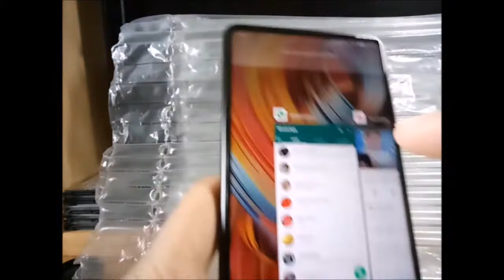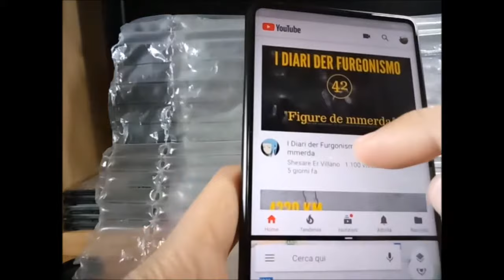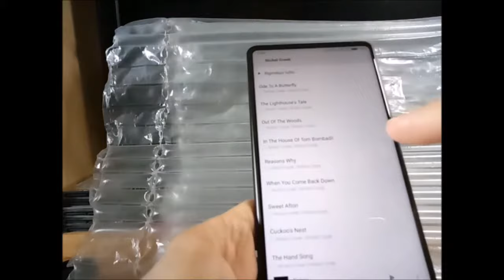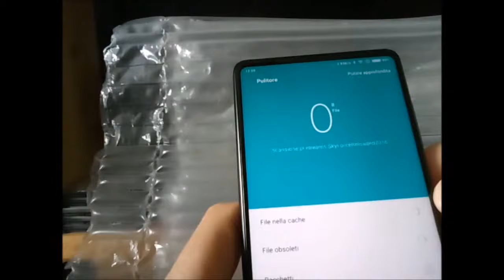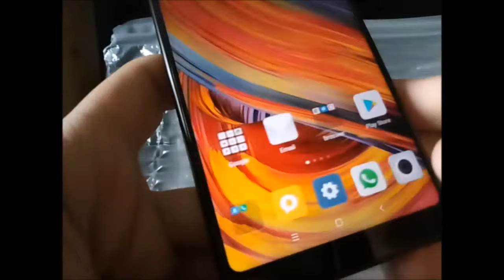xiaomi mi mix2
6gb ram 128gb rom
snapdragon 835